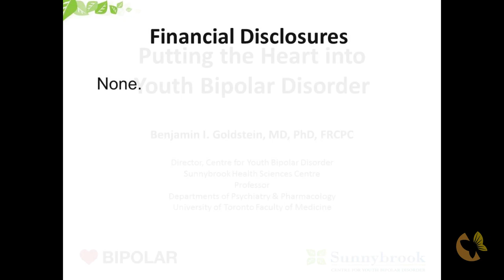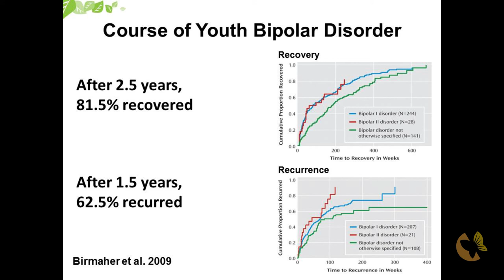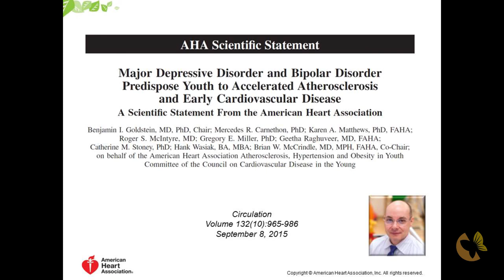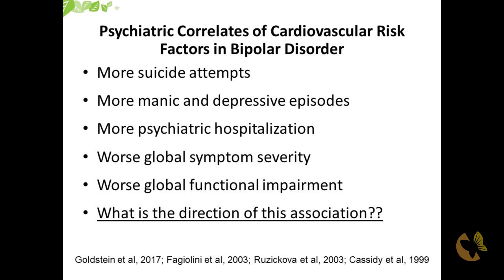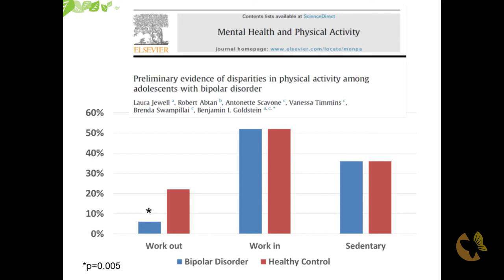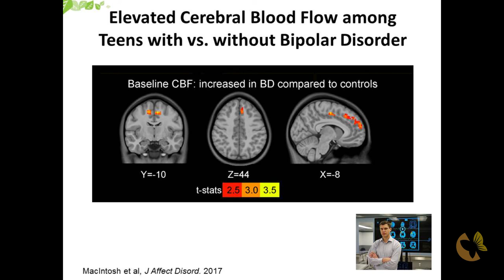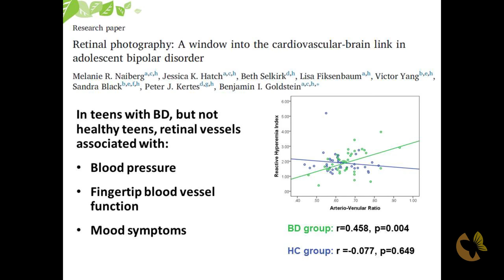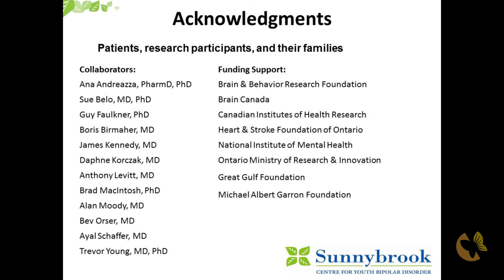Putting the Heart into Youth Bipolar Disorder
Research has shown that bipolar disorder among adults is associated with increased vascular risk, including heart attack and stroke, and that this risk is evident early in life. The high vascular risk associated with bipolar disorder is worsened, but not fully explained, by such factors as psychotropic medications, substance use, and an unhealthy lifestyle. In fact, the risk of cardiovascular disease in bipolar disorder goes beyond what can be explained by even traditional cardiovascular risk factors, such hypertension and obesity. Beyond their relevance to physical health, risk factors for heart disease are also associated with the severity and course of bipolar disorder.

Dr. Goldstein provides a high-level review of the association between vascular risk and bipolar disorder, and summarize the recommendations from a recent American Heart Association scientific statement in relation to adolescent bipolar disorder. He then focuses on recent evidence of excessive vascular risk among adolescents with bipolar disorder, including imaging data that informs our understanding of the vascular-bipolar link. Finally, clinical, scientific, and stigma-related implications will be discussed.

Dr. Ben Goldstein is the 2017 recipient of The Royal-Mach-Gaensslen Prize for Mental Health Research and a Clinician Scientist at Sunnybrook Hospital.